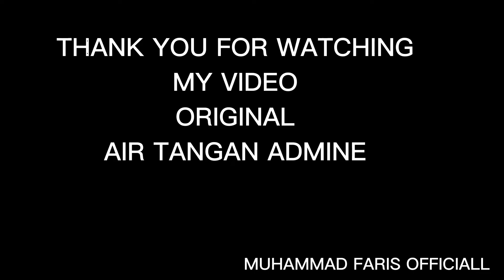MALAYSIAN FOOD AKU MASAK ASAM PEDAS+NASI GORENG KAMPUNG BEBOLA IKAN+ CHAR KWAY TEOW MENAGIS